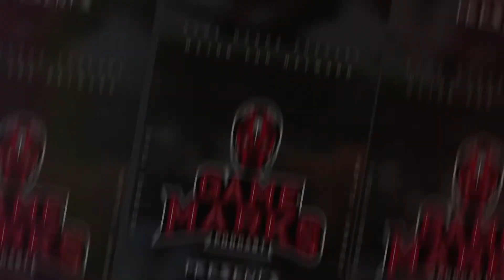GMP64 - Episode 12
The MajorPodNetwork and Game Marks Podcast are proud to present GMP64. A weekly episodic series set in one of wrestling most popular wrestling games, WWF No Mercy.

Watch along as Johnny Clash and George Feis go head-to-head as their brands Clashed and Anything Is Feisable settle this battle for brand supremacy in the squared circle.

New episodes premiere every Thursday at 7pm EST.

Join your hosts, Johnny Clash & George Feis, every Monday for new and exciting episodes and be sure to join the conversation on all social media @GameMarksPod.